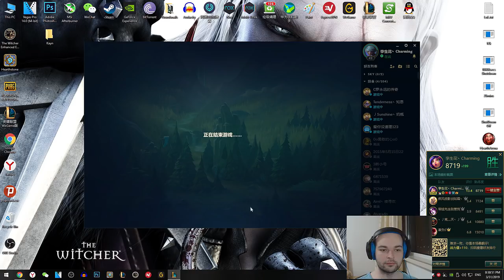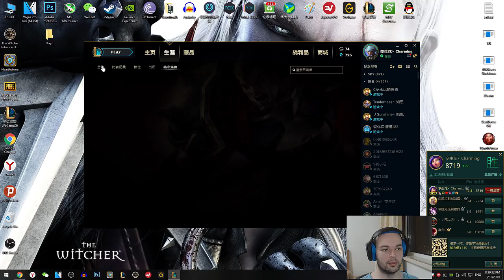AD Neeko Oynanış Üst Koridor - En Yakın Rakibin İki Katı Hasar !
AD Neeko - En Yakın Rakibin İki Katı Hasar !

Benim İçin Beklenen Gün Diyebilirim. ADC Main Olarak AP Bir Heronun AD Oynanması İlgimi Çekiyordu ve Nihayet Deneme Fırsatı Buldum. Sonuç Beklediğimden de İyi Oldu.

Genelde Her Gün Video Atmaya Gayret Göstersem de Her Pazartesi, Çarşamba ve Cumartesi Kesin Olarak Türkiye Saatiyle Öğlen 1'de Kanala Yeni Videolar Ekliyor Olacağım. League of Legends, Hearthstone, PUBG Asıl Oynayacağım Oyunlar Olacak. Zaman Zaman Farklı Oyun ve Videolara da Kanalda Yer Verilecektir.

 lol lpl, oynanış, rehber, moba, lol dereceli, lol nasıl oynanır